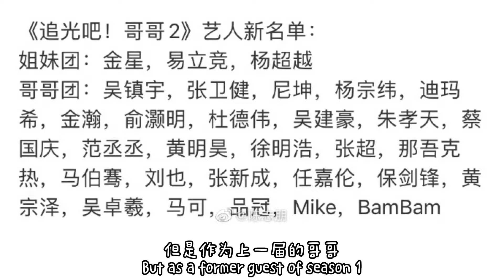【老肥吃瓜】韩团Got7的泰星Bambam加盟追光吧哥哥2 | Got7 Bambam Join Chinese Show | แบมแบม รายการจีน